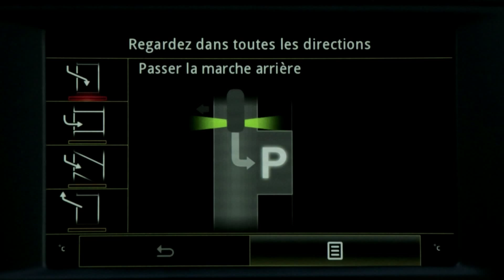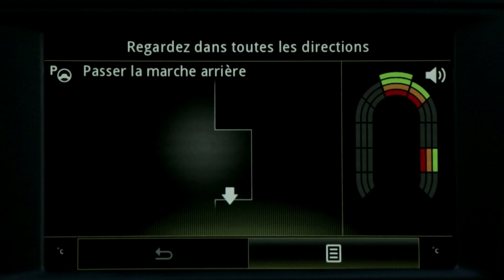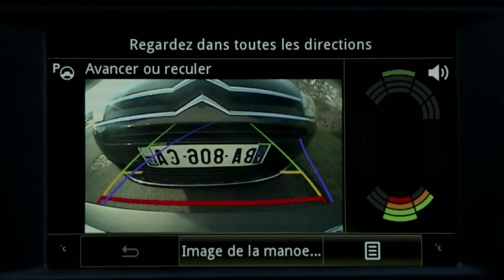EASY PARK ASSIST